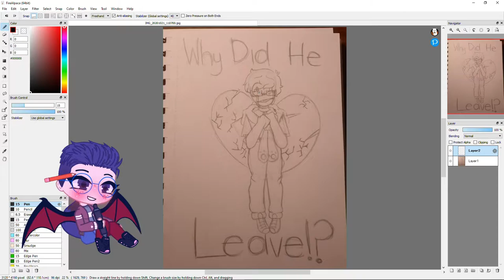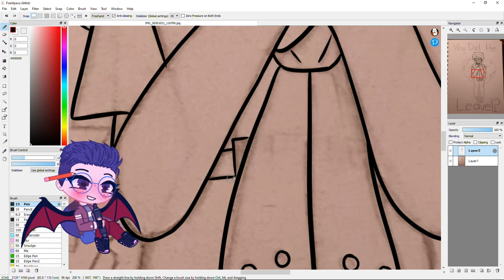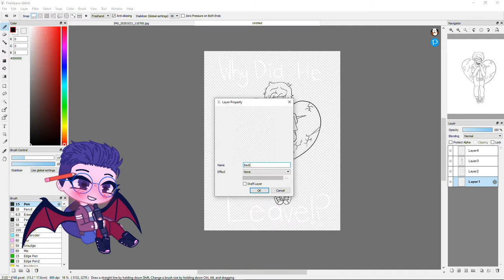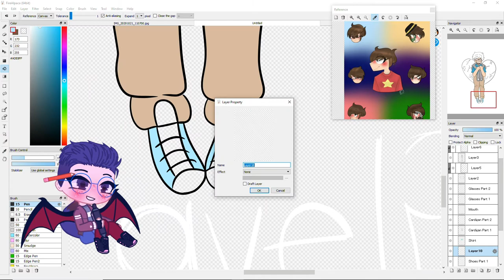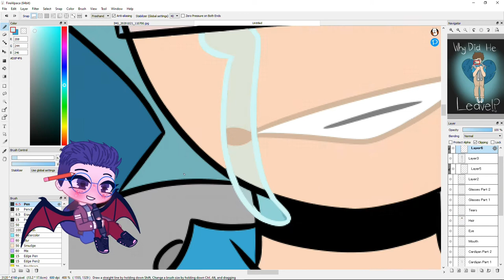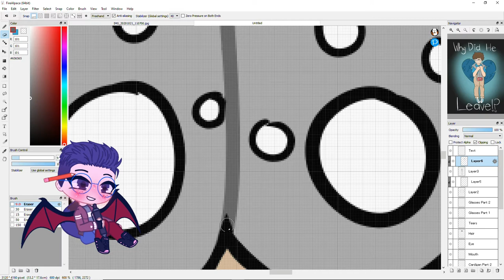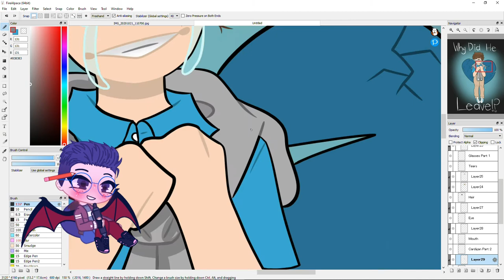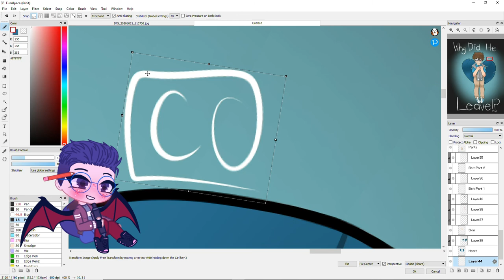SpeedPaint #4 | Sanders Sides | Patton Angst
I got a suggestion and they asked for me to draw this for them. They wanted some nice Patton Angst and I've been feeling a little sad recently so here we go! NoW wE'Re aLl SaD!

I hope cookie Dough loves this! I tried my best! Also! I know the hands are bad, don't judge! I couldn't find a position I liked so I just put them on his chest and said, "Screw it!"

I would love to hear your guy's suggestion! It doesn't have to be Sanders Sides either. It could be YouTubers, Movies, TV Shows, Games, and any other Fandoms.